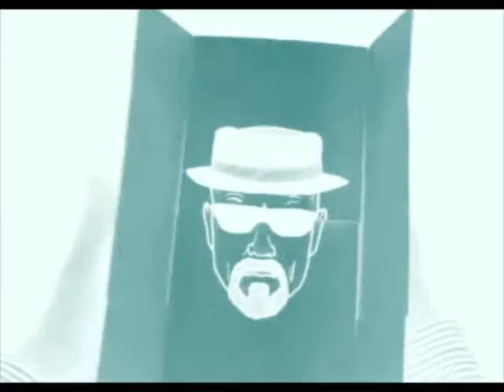Origami Shackles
Visual Poetry by Amiya Moretta

GIFS from Tumblr. Thank you to the artists who posted them :)